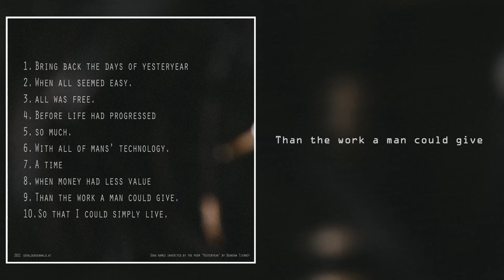GEE - Than the work a man could give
The ninth song of my instrumental album "Tech of Yesteryear vol.1"

The whole album was recorded on a Tascam Portastudio 4-track tape recorder.
Using an MFB analog drum machine, a 60's Hofner bass, various guitars through a DIY tube amp, a Microkorg synth, and a vintage accordion.

The song names are inherited and inspired by the poem 'Yesteryear' by Deanena Tierney.

Yours, GEE